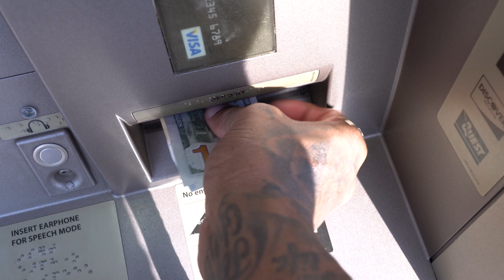COLD START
2020 Dodge charger SRT hellcat WIDEBODY, dodge charger SRT hellcat WIDEBODY, dodge charger, dodge charger hellcat, charger hellcat, hellcat charger, mopar.

Hellcat sounds.

Hellcat vlogs.

Tall guy car reviews, mr_0rganik, hemi life44, life with Corey, Josh laurent, cj_on_32s, kali muscle, YouTuben' on a budget, dj ghost, rell to real, omi in a hellcat.